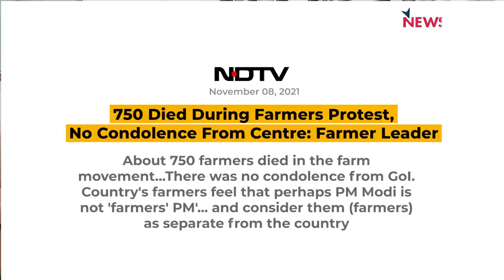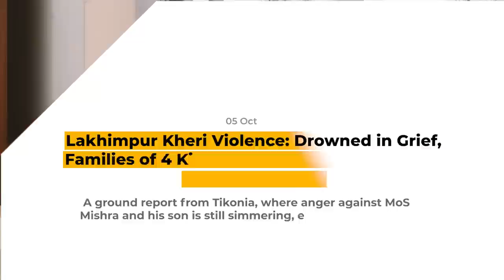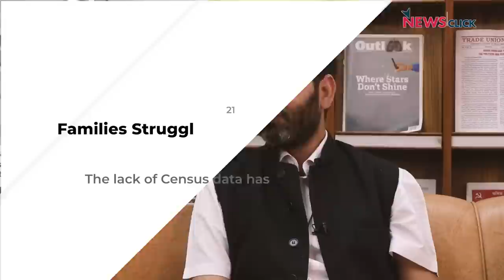5 अप्रैल:देशभर के मेहनतकश पहुंच रहे है दिल्ली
5 अप्रैल 2023 को दिल्ली  में लाखों मजदूर किसान अपनी मांगो को लेकर पहुंच रहे है ।  AIKS,CITU और AIAWU ने संयुक्त संघर्ष रैली का आव्हान किया है । ये दिल्ली क्यों आ रहें और कैसी है इनकी तैयारी? इस  पर न्यूजक्लिक ने तीनों संगठनों के नेताओं AIKS के महासचिव विजू कृष्णन, CITU की सचिव ए आर सिंधू और AIAWU के संयुक्त सचिव विक्रम सिंह से खास बातचीत की है ।